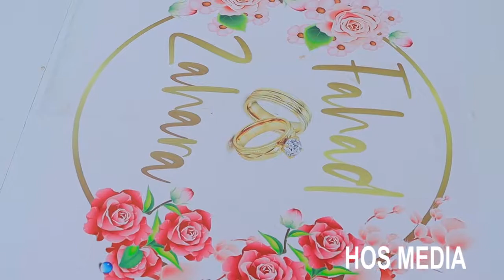it's all about Islamic wedding and nikka